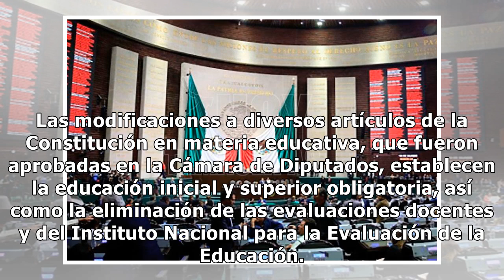Senado aprueba en lo general nueva reforma educativa